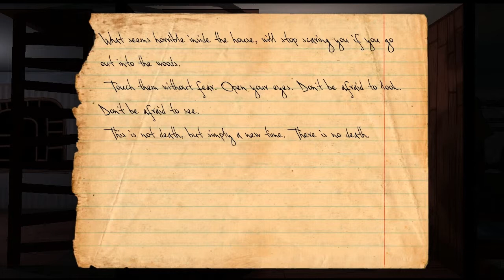Let's Insomnia Knock Knock 12: I don't know what it wants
We've played our games with the guests and walked among monsters, or other people if they're not monsters.  Now we're at the end and I don't know what it wants.